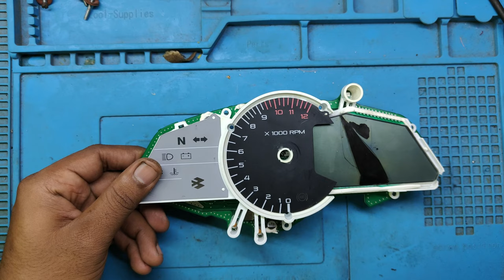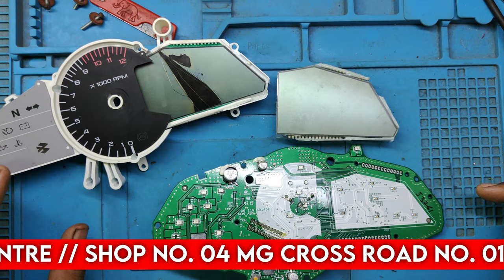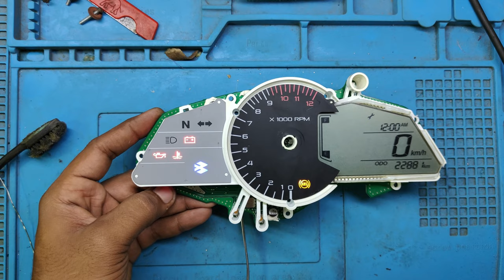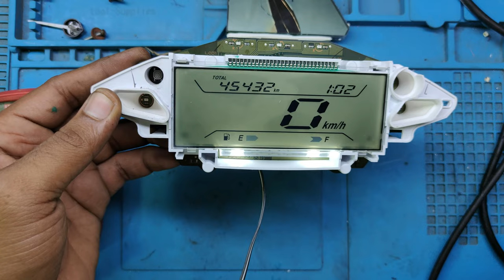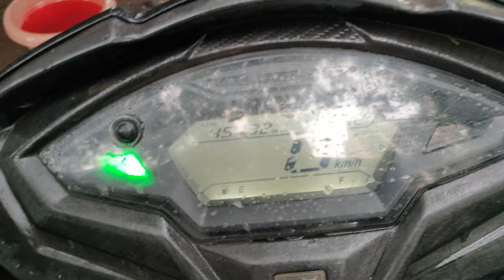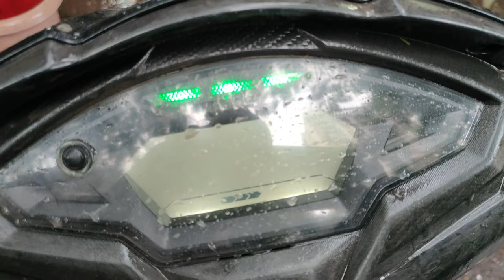HONDA DIO DX DIGITAL SPEEDO METER REPAIRING | WATER DAMAGE ISSUE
GOOD LUCK DIGITAL SPEEDO METER REPAIRING CENTRE
HONDA DIO DX SPEEDO METER REPAIRING
ADDRESS : SHOP NO 04 MG CROSS ROAD NO 01 SAI NAGAR NEAR KALA HANUMAN MANDIR OPP BHARART BANK KANDIVALI WEST MUMBAI 400067.